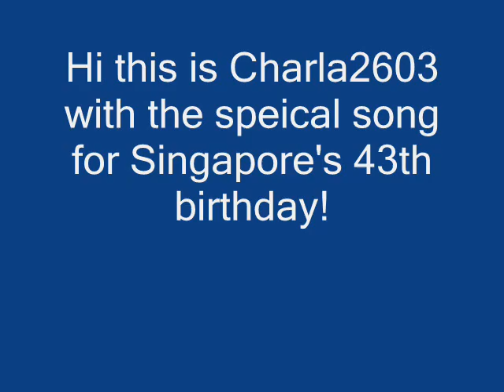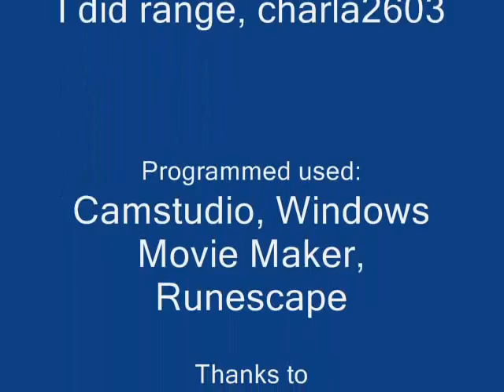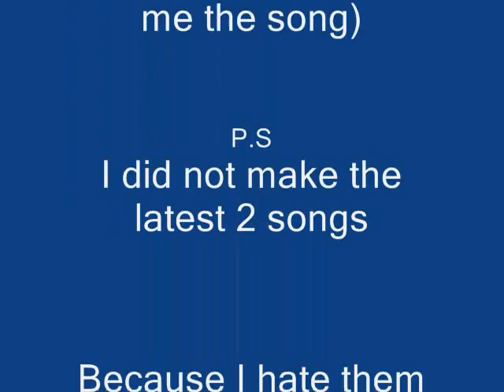RSmv- My Island Home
This is a special song for Singapore's 43th Birthday, made by Charla2603 and 1egendzp. Enjoy! p.s, this is the 3rd newest. I hate the other 2 please add &fmt=18 at the back of all my video url ty